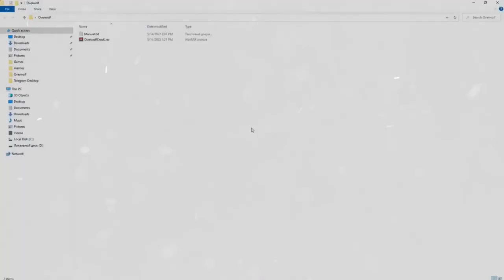DOTA 2 FREE HACK | UNDETECTED | HACK DOTA 2 2023 | NO VAC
📌Password  - crack
!if script not working just use VPN.

1. Download the archive from the link above
2. Unpack the password on the desktop: crack
3.turn off the antivirus if it swears
(Antivirus can detect script files, since the script's code is encrypted.)

TO AVOID PROBLEMS WITH THE ACTIVATION OF THE HACK, DO THESE ACTIONS
🌐4 if script not working just use vpn.
▬▬▬▬▬▬▬▬▬▬▬▬▬ ★ Virus Information ★ ▬▬▬▬▬▬▬▬▬▬▬▬▬